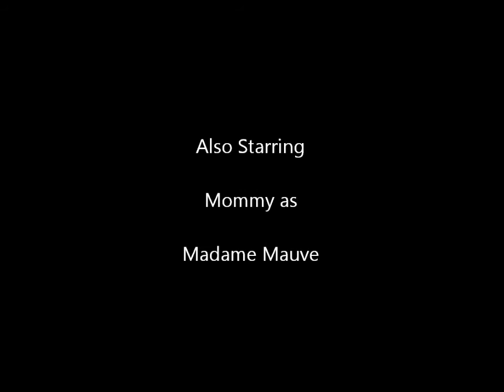The Murder of Reverend Red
Oh no! Some one, Reverend Red, has been murdered.  The only suspects are those within the bowels of the house who have come to attend his party-who dunnit?!